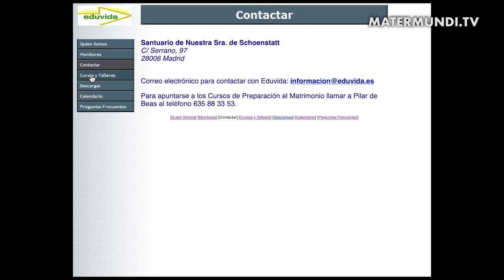Miguel y Leonor: "La gente se casa sin haber dialogado lo suficiente"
Miguel y Leonor es un matrimonio que en su momento se formaron a través de los famosos cursos prematrimoniales. Hoy con una formación más que consolidada entre ellos, imparten formación a otros matrimonios que como ellos en su momento tomaron la importante decisión de contraer matrimonio y todo lo que ésta decisión conlleva.

A través de su testimonio personal y como formadores nos contarán lo necesaria que es la formación y que esta formación se extienda a través de todas la parroquias para que de esta forma todas las personas tengan acceso a una formación enriquecedora y necesaria para la construcción de lo que actualmente se puede considerar hasta un desafío: el compromiso.

Ellos imparten la formación a través de la Fundación Eduvida donde reciben cada vez a más matrimonios interesados en una buena formación. "Antes de ser monitores, hicimos nosotros el curso. Consideramos que era muy buena forma antes del matrimonio en realizarlo porque la gente se forma mucho para el desarrollo de su vida profesional y sin embargo para la parte más importante de tu vida que es tu matrimonio la gente no se suele preparar", explica Miguel.

Miguel y Leonor realizaron los cursos con la intención de dos aspectos, el primero fue el de conocerse más profundizando en temas que muchas veces en tu día a día no tratas. "Lo que nos gustó mucho de la dinámica de estos cursos es que entre reunión y reunión, te dejan 15 días para que puedas tratar el tema y hablarlo con tu pareja que es la parte más importante del curso, el diálogo en pareja. Por ello, esto nos ayudó a cuando nos casamos a tener muy definidos algunos aspectos de la vida que queríamos vivir, por ejemplo el trabajo, la familia, los hijos", comenta Miguel.

¡No te pierdas el video completo, con el que aprenderás de la propia experiencia!